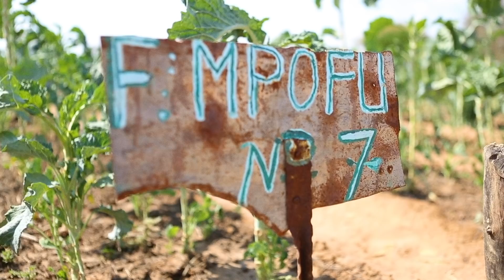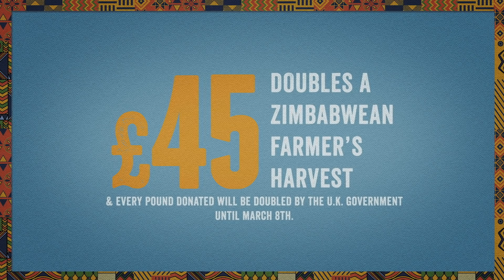Pete Donaldson in Zimbabwe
We took the northerner out of Hartlepool and sent him to rural Zimbabwe. Why?
So he could experience first-hand the challenges faced by  local families and the incredible impacts small changes can make to the world’s biggest problems. Watch Absolute Radio’s Pete Donaldson discover the solutions to solving problems like climate change for rural Zimbabwean farmers. How they have moved away from reliance on food aid to self-sufficiency and how, with your support, Practical Action can help beat poverty and hunger for good.

You can listen to Absolute Radio across the UK on Digital Radio and in London on 105.8FM. Alternatively listen to any of our stations on the move by downloading the Absolute Radio App